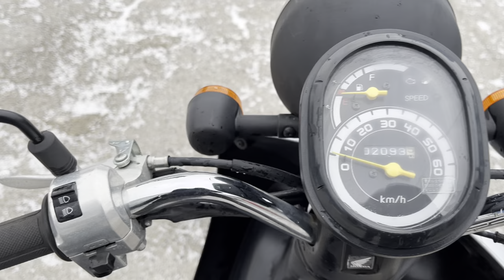No. B10541 HONDA TODAY